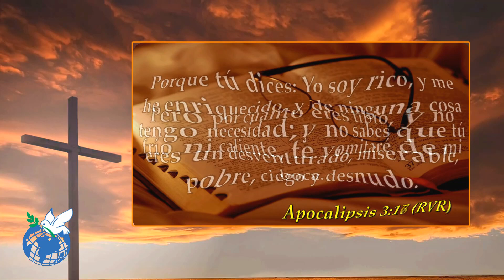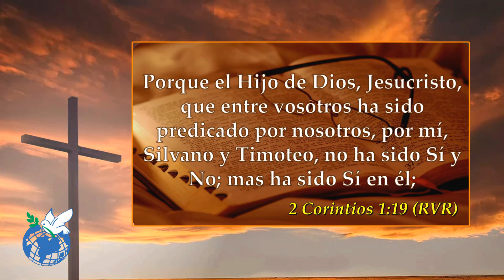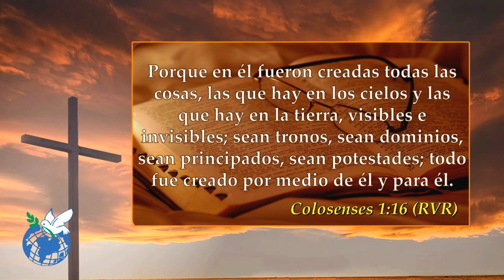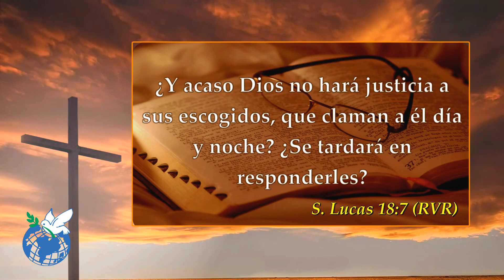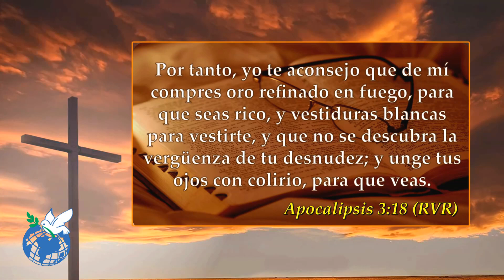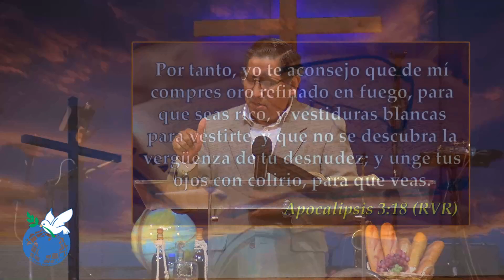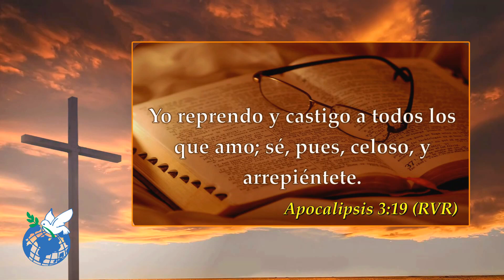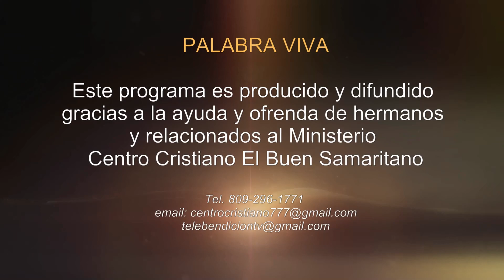Laodicea: La iglesia en su estado final de Apostasía (Pr. José Choque)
Culto / Reunión de Adoración Culto |  @ccbsbonao |  "Una Iglesia De Cielos Abiertos".
"Somos un gran familia unidos para amar y servir a Dios, comprometidos con alcanzar al perdido y equiparlo hasta que tenga el carácter de Cristo".
El Centro Cristiano El Buen Samaritano es una Iglesia de cielos abiertos ubicada en la C/Padre Fantino No. 30 Bonao ciudad de Dios, Rep. Dominicana. @Centro Cristiano El Buen Samaritano RD